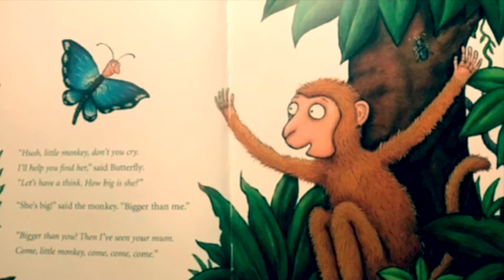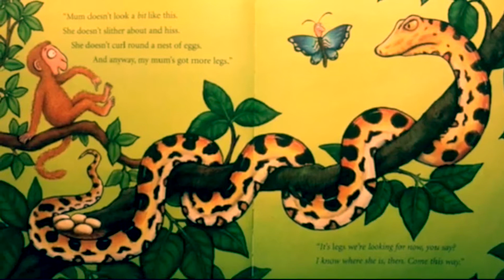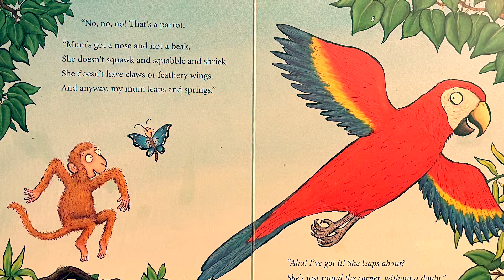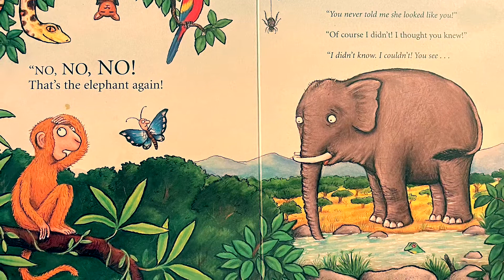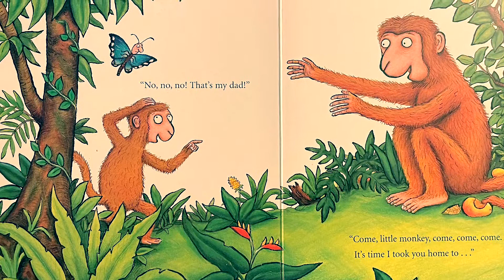famous english fable bed time story for kids,'the monkey puzzle'by julia donaldson & axel scheffler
super fun story with amazing characters and child like logical thinking.. making this story for nature and fun. this audio book will helo children imagine, create and expand their creative thinking